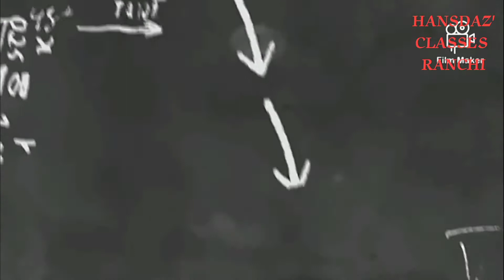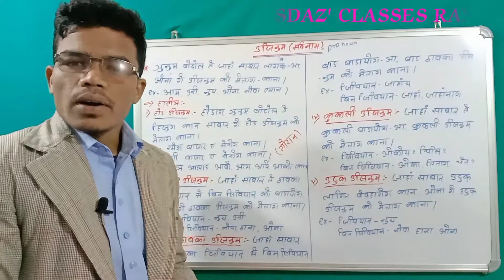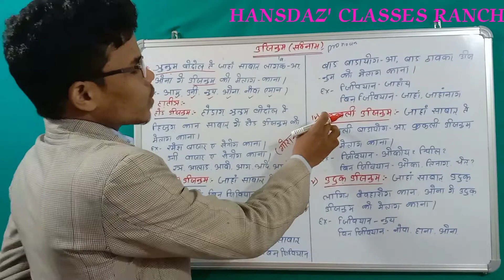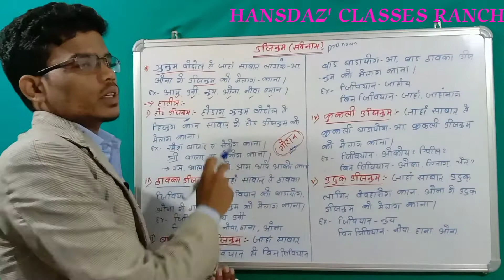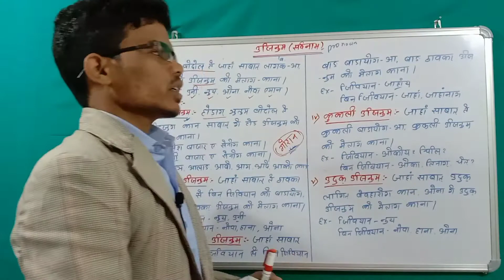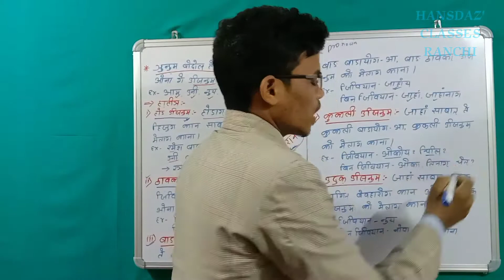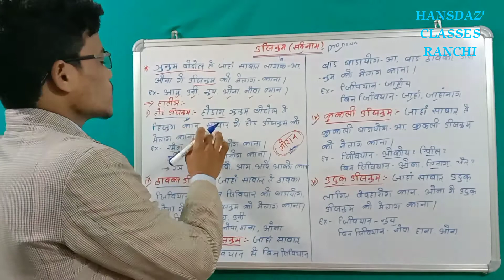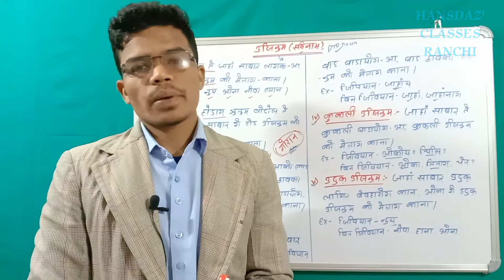JSSC CGL, JPSC, EX CONSTABLE, SANTHALI LANGUAGE PAPER, SANTHALI GRAMMAR //PRONOUN//उजीनुम/ᱩᱡᱤᱧᱩᱢ